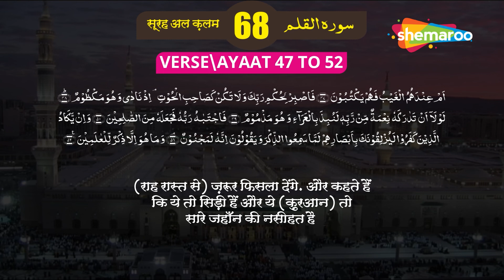68 Surah Al-Qalam | سورة القلم | सूरह अल क़लम | Quran With Urdu Audio Translation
68 Surah Al-Qalam | سورة القلم | सूरह अल क़लम | Quran With Urdu Audio Translation